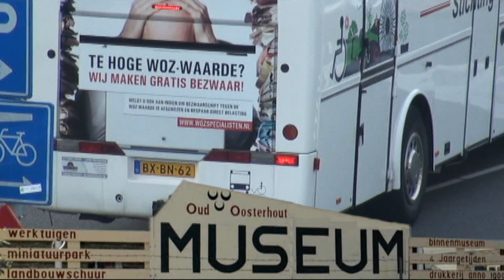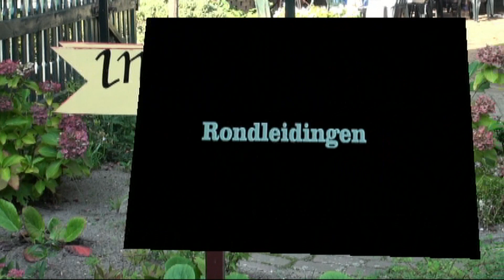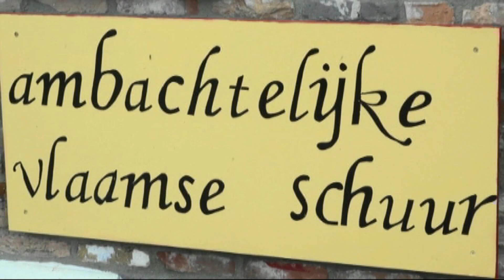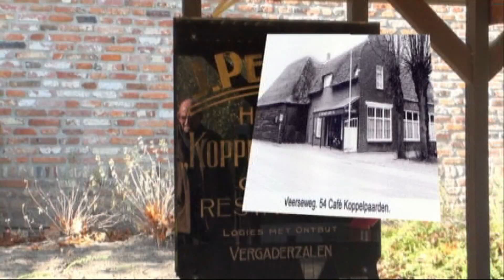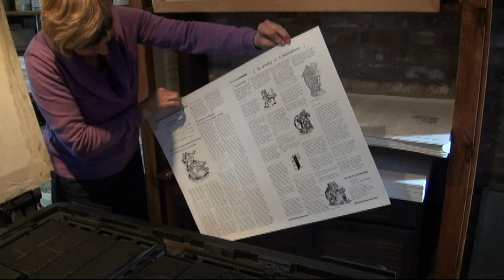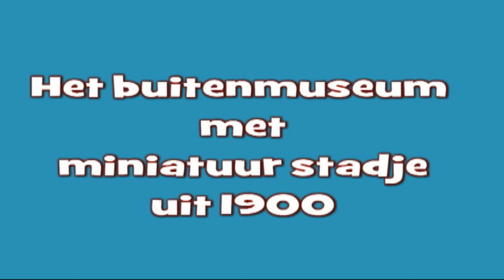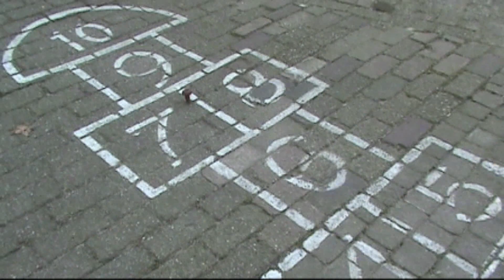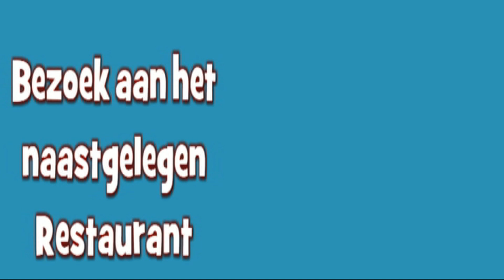Brabant Museum Oud Oosterhout Promotiefilmpje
Bus Beurs 8 dec. 2011